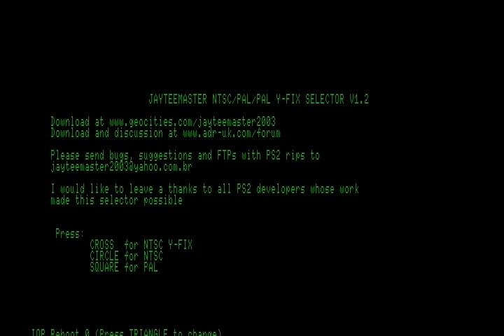DRAGON BALL Z BUDOKAI TENKAICHI 2 PS2 ESPECIAL SAGA A VINGANÇA DE FRIEEZA COOLER O IRMÃO DE FRIEEZA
CAPITURADO DIRETO  DO CONSOLE ORIGINAL PS2 COM A PLACA LIXO EASYCAP PESSO DESCULPAS PELA MÁ  QUALIDADE DE SOM ESSA PLACA É  UM LIXO MAIS EM BREVE EU COMPRAREI UMA PLACA DECENTE ABRAÇO PRA TODOS TAMO JUNTO XD ESPERO QUE APRECIEM